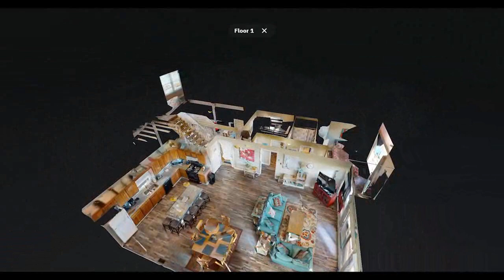1514 Carolina Beach Ave N, CB, NC 28428-Beach Break 1.wmv